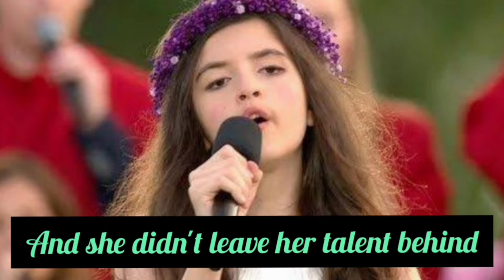Amazing slideshow and write up on Angelina Jordan😭😭MUST WATCH!!!!!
Hey guy favee here